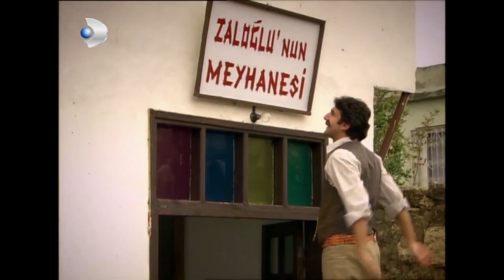Dizi Tarihinin En İyi Arkadaşları 23! - Hanımın Çiftliği Özel Klip